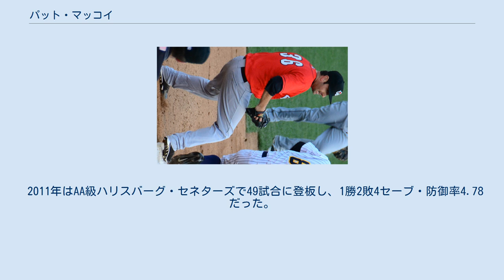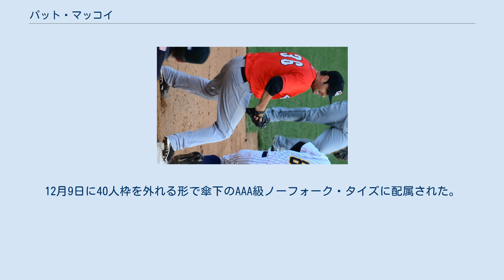パット・マッコイ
パトリック・ジェームズ・マッコイ（Patrick James McCoy, 1988年8月3日 - ）は、アメリカ合衆国・アリゾナ州ピマ郡ツーソン出身のプロ野球選手（投手）。
左投左打。
MLB・ボルチモア・オリオールズ傘下所属。
 2007年のMLBドラフトでワシントン・ナショナルズから10巡目（全体310位）指名され、6月10日に契約。
この年は傘下のルーキー級ガルフ・コーストリーグ・ナショナルズで10試合に登板し、1勝2敗・防御率3.81だった。
 2008年はA-級バーモント・レイクモンスターズで13試合に登板し、1勝6敗・防御率5.98だった。
 2009年はA級ヘイガーズタウン・サンズとA+級ポトマック・ナショナルズでプレー。
A+級ポトマックでは15試合に登板し、0勝2敗・防御率5.14だった。
 2010年はA+級ポトマックで30試合に登板し、2勝1敗6セーブ・防御率2.93だった。
 2011年はAA級ハリスバーグ・セネターズで49試合に登板し、1勝2敗4セーブ・防御率4.78だった。
 2012年はAA級ハリスバーグで50試合に登板し、7勝3敗2セーブ・防御率3.70だった。
 2013年はAA級ハリスバーグとAAA級シラキュース・チーフスでプレー。
AAA級シラキュースでは7試合に登板し、0勝0敗・防御率9.95だった。
 2013年11月21日にデトロイト・タイガースとマイナー契約を結んだ。
 2014年は傘下のAA級エリー・シーウルブズで開幕を迎え、5月にAAA級トレド・マッドヘンズへ昇格。
6月22日にタイガースとメジャー契約を結び、同日のクリーブランド・インディアンス戦でメジャーデビュー。
9点リードの8回裏から登板し、1安打無失点1奪三振に抑えた。
5試合に登板していたが、7月6日に右ハムストリングスの故障で15日間の故障者リスト入りした。
その後、8月1日に復帰した。
この年はタイガースでは14試合に登板し、0勝0敗・防御率3.86だった。
 2014年10月31日にウェーバーでボルチモア・オリオールズへ移籍した。
12月9日に40人枠を外れる形で傘下のAAA級ノーフォーク・タイズに配属された。